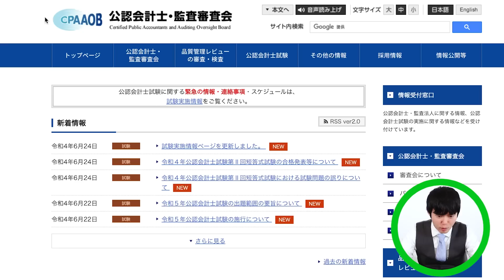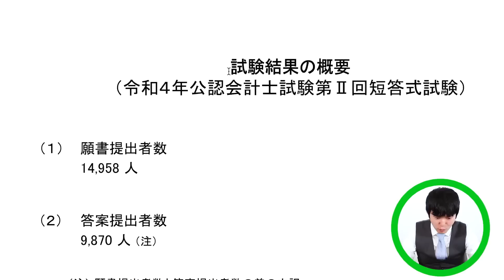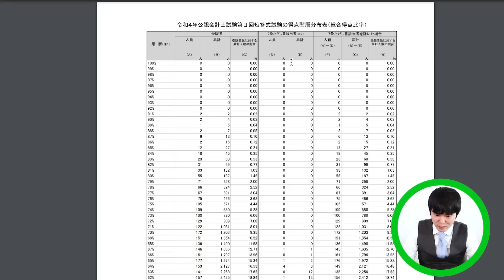短答式試験の結果がヤバすぎた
公認会計士の合格率が低くなってきているといえども、しっかりと腰を据えて適切な努力をすれば、少なくとも短答式試験はパスできると感じました。（論文式試験はまだ未知数です！）
予備校の先生や先輩などに勉強方法を伝授してもらって、愚直に従いましょう。もちろんそれが難しいわけですが…
DLはこちらから↓
iOS版